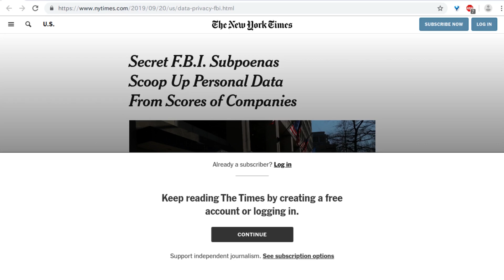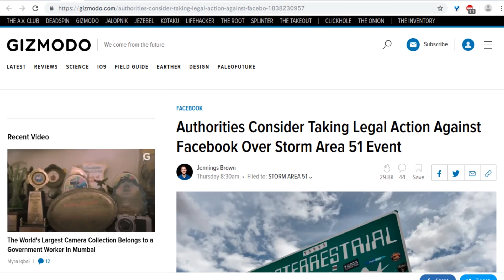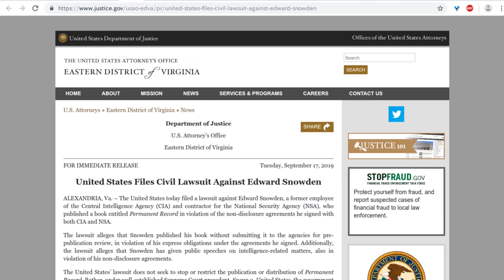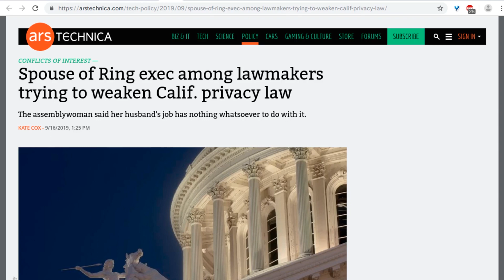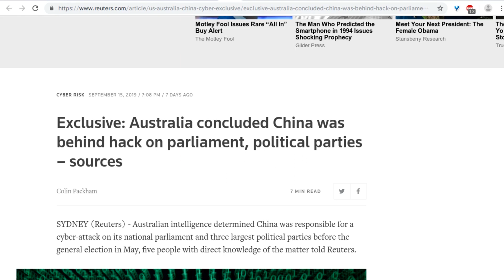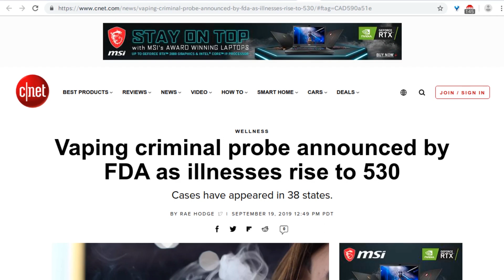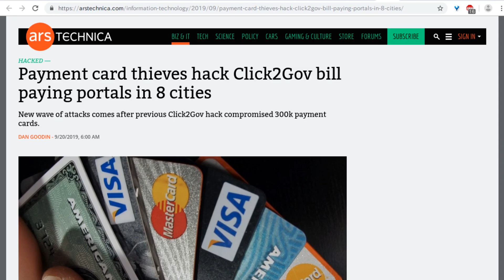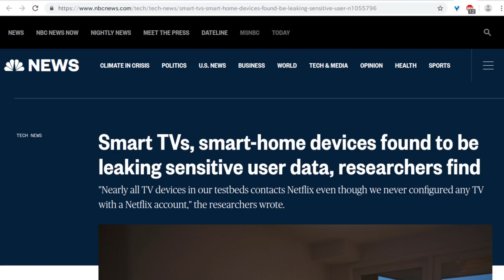Level1 News September 24 2019: The Fat Clouds of Government Intervention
2:21 - Secret F.B.I. Subpoenas Scoop Up Personal Data From Scores of Companies
4:38 - The FBI Tried to Plant a Backdoor in an Encrypted Phone Network
7:06 - Russia carried out a 'stunning' breach of FBI communications system, escalating the spy game on U.S. soil
9:18 - Authorities Consider Taking Legal Action Against Facebook Over Storm Area 51 Event
11:14 - Robocalls Keep Pouring In As Hijacking Threat Emerges
12:43 - Navy Confirms Existence of 'Unidentified' Flying Objects Seen in Leaked Footage
15:38 - United States Files Civil Lawsuit Against Edward Snowden
17:09 - Amazon will soon let you make campaign contributions through your Alexa device
19:46 - Spouse of Ring exec among lawmakers trying to weaken Calif. privacy law
21:46 - French court rules that Steam’s ban on reselling used games is illegal
24:26 - Swiss Copyright Law: Downloading Stays Legal, No Site Blocking
26:28 - Australia concluded China was behind hack on parliament, political parties
28:04 - India tells tech firms to protect user privacy, prevent abuse
28:55 - India Seeks to Adopt China-Style Facial Recognition in Policing
31:00 - India bans e-cigarettes as global vaping backlash grows
32:49 - Vaping criminal probe announced by FDA as illnesses rise to 530
34:18 - Millions of Americans’ medical images and data are available on the Internet
36:07 - Database leaks data on most of Ecuador's citizens, including 6.7 million children
37:32 - World’s most destructive botnet returns with stolen passwords and email in tow
38:58 - Payment card thieves hack Click2Gov bill paying portals in 8 cities
39:46 - LastPass bug leaks credentials from previous site
41:17 - Exposed RDP servers see 150K brute-force attempts per week: Here's how to protect them
42:17 - Developer takes down Ruby library after he finds out ICE was using it
44:11 - Smart TVs, smart-home devices found to be leaking sensitive user data, researchers find